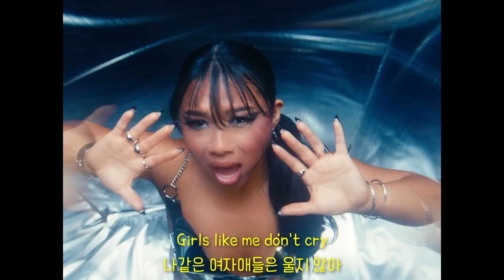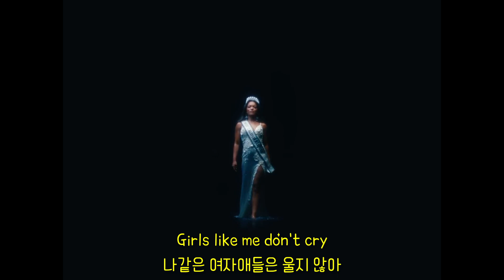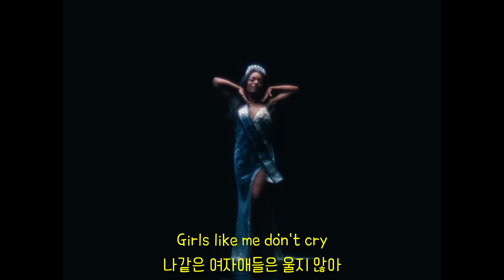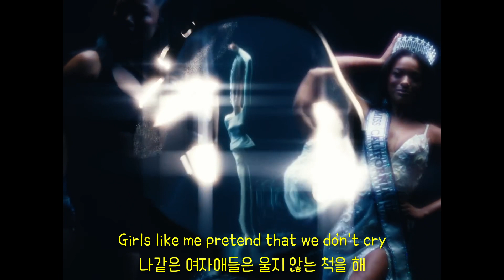thuy - girls like me don't cry [가사번역]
※ 장르 : R&B, Indie/Alternative